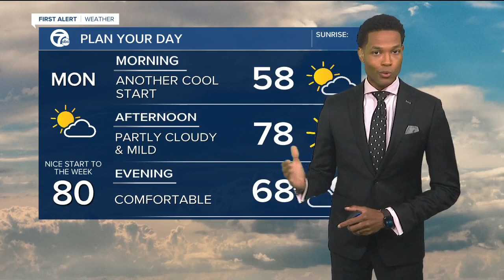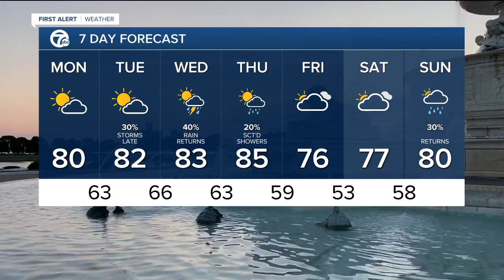Nice start to the week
The dry and pleasant conditions continue with the 80s returning. 7 First Alert meteorologist Mike Taylor has the latest.